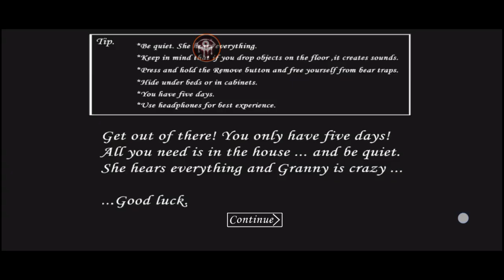Granny na extreme! 😱 Granny #5 díl